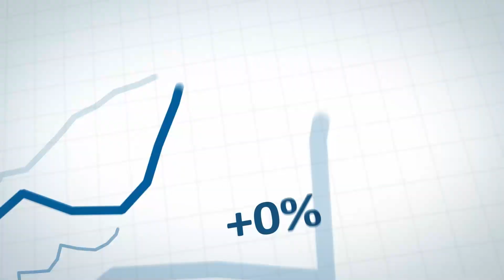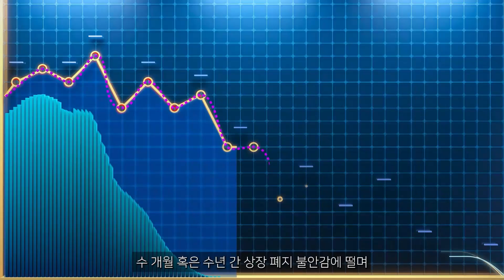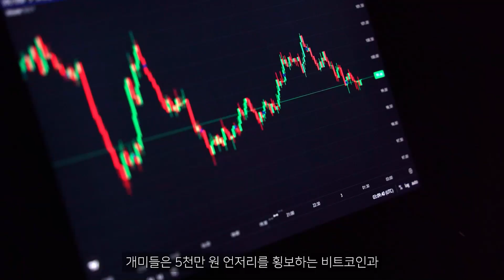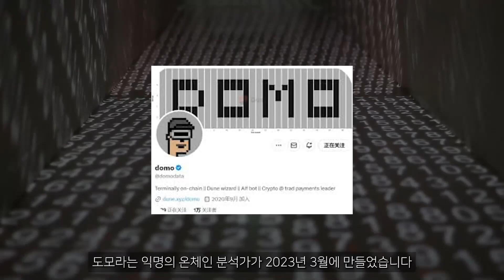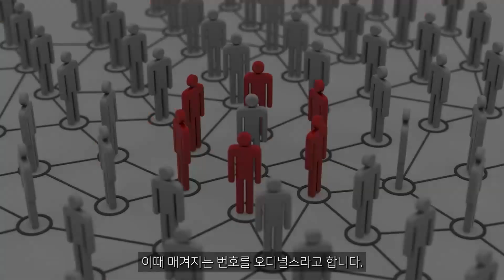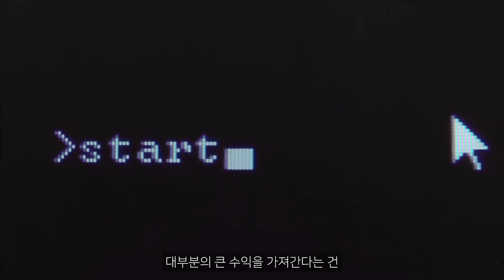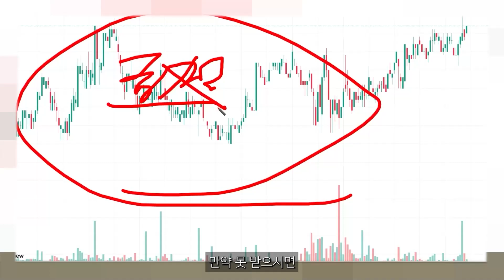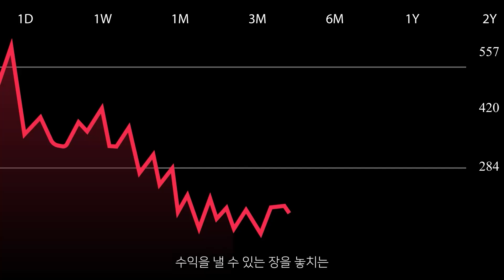[ 시바이누 코인 ] 긴급 속보!!! 있는돈 없는돈 몰빵 가실 타이밍이 왔습니다